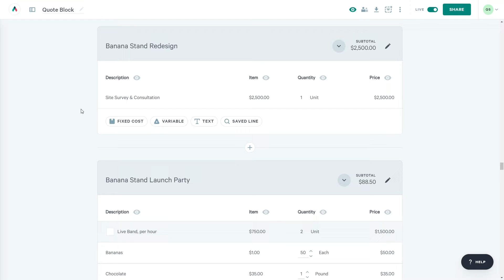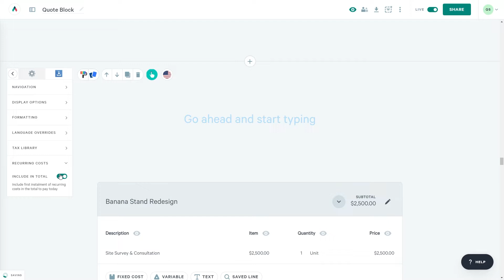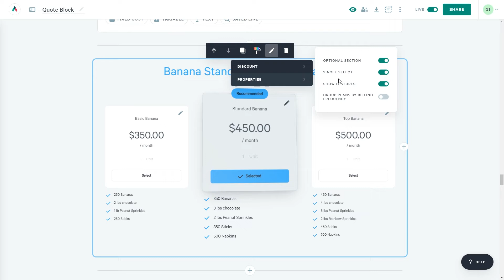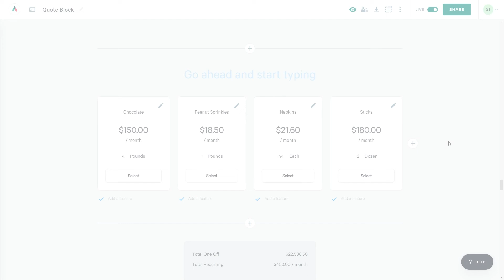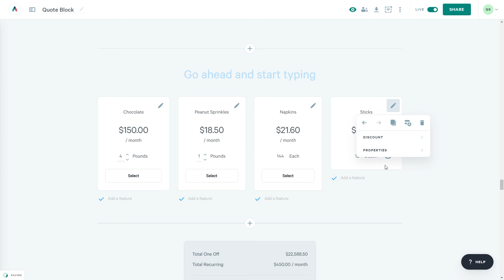Qwilr Tutorial: Recurring Pricing in the Quote Block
Qwilr helps you create sales experiences that wow buyers and drive revenue.

In this tutorial video, we’ll learn the ways you can present recurring pricing in your quote.

Check out our blog for better sales experiences, insights, and value